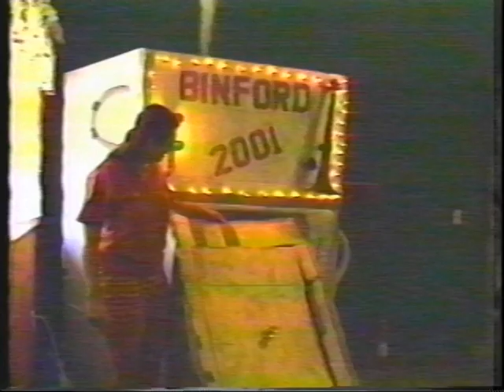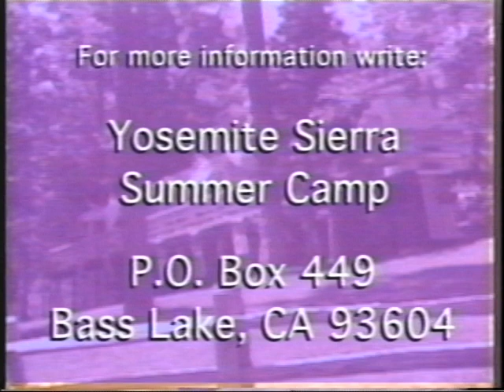Yosemite Sierra Summer Camp 1996 (Bass Lake, CA)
From Bass Lake, California... Yosemite Sierra Summer Camp 1996! This was digitized from a VHS tape given to the camp attendees (including yours truly). There are some great childhood memories in here!